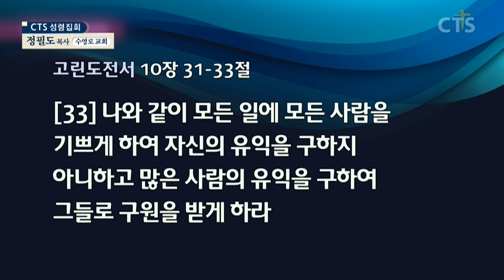정필도목사 설교_수영로교회 | 택함 받은 자가 받는 복(10)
택함 받은 자가 받는 복(10)

야고보서4:7
7. 그런즉 너희는 하나님께 복종할지어다 마귀를 대적하라 그리하면 너희를 피하리라